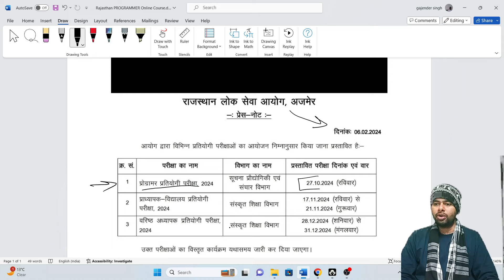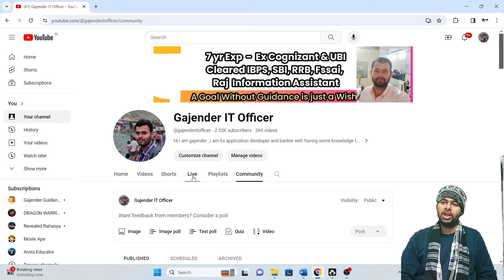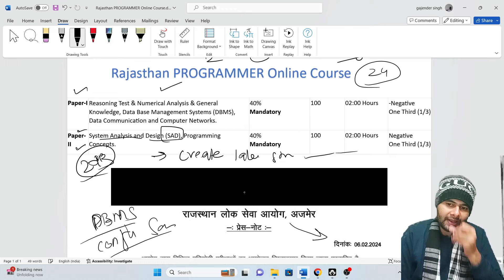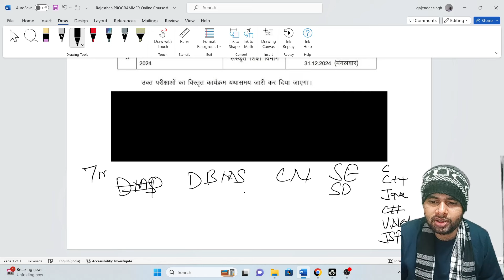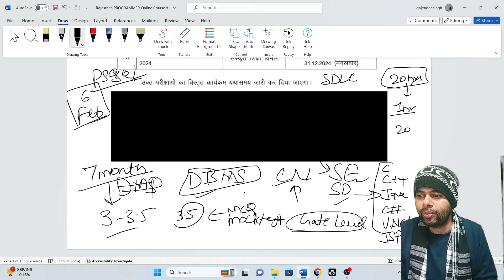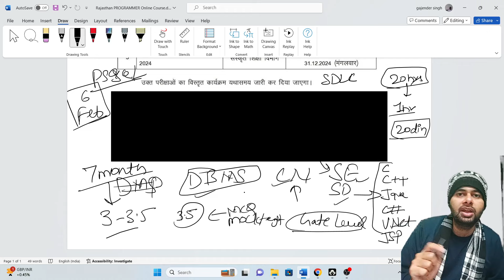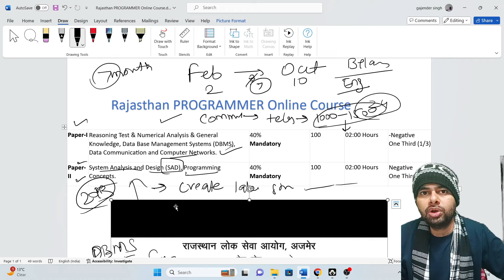Rajasthan Computer Programmer Online Course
Join my telegram channel for updates & exam & notes & pdf

Sometime link don't work so copy paste link in web browser like chrome.